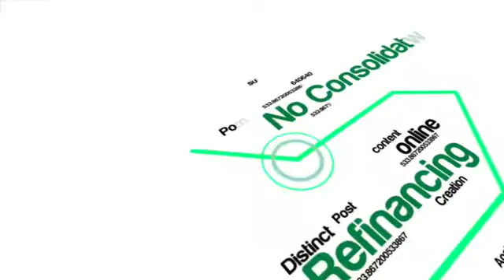How To Get Out Of Debt And Pay Off A Mortgage Fast With The Fastest Proven System On Earth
from a trusted source we can discuss further -Rene 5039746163